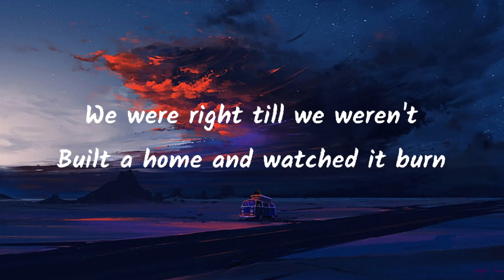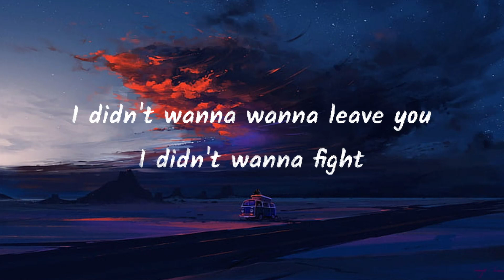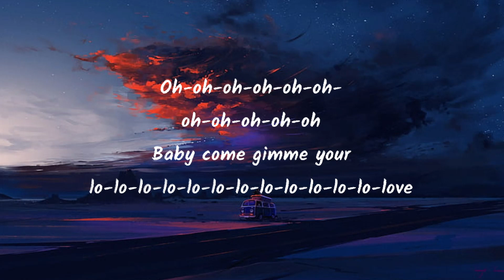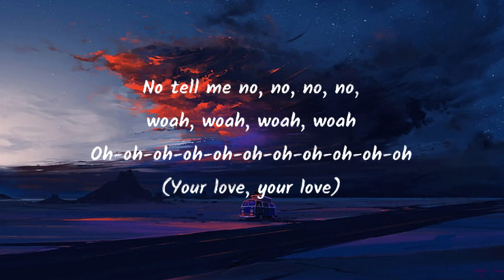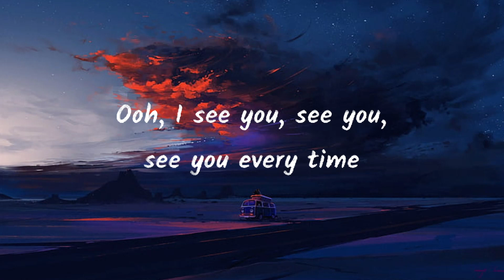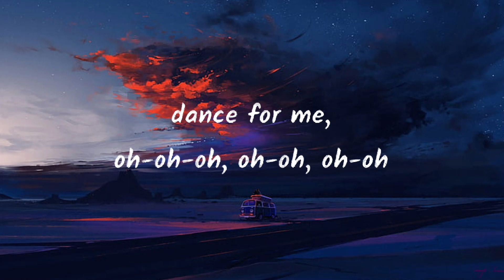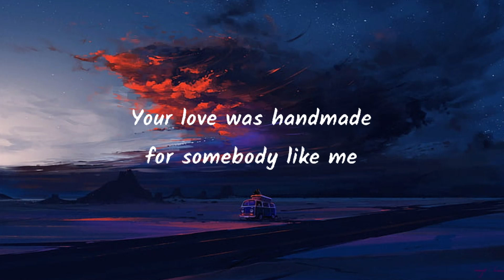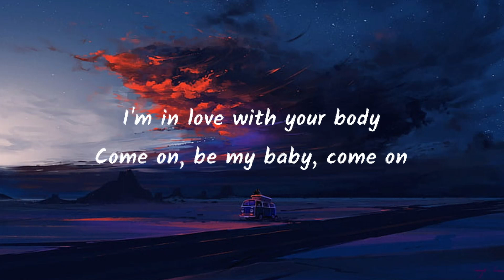Miley Cyrus Flowers Lyrics Rema Selena Gomez, Calm Down Mix 1